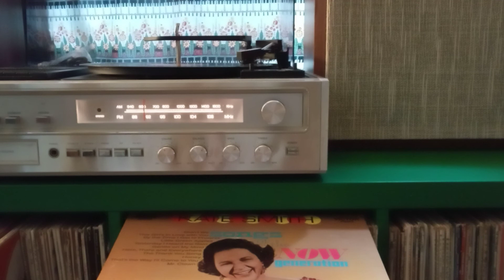"Gentle on My Mind" from "Songs of the NOW Generation," Kate Smith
The venerable Kate Smith (yes, I said "venerable") imbues this contemporary number with a freshness and youthfulness that might surprise you.  This interpretation brims with warmth, joy, and life as we hear the "flipside" of the usual p.o.v.